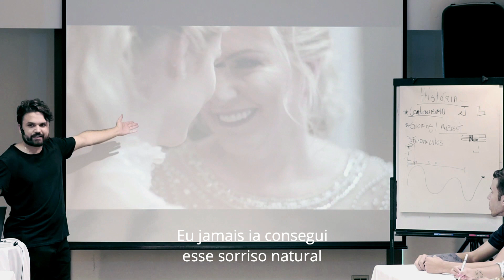A melhor cena do casamento, aconteceu assim - Jeff Dutra